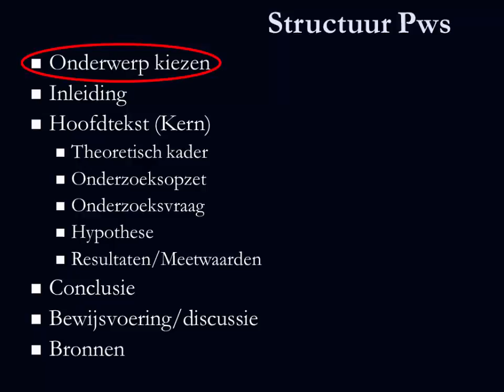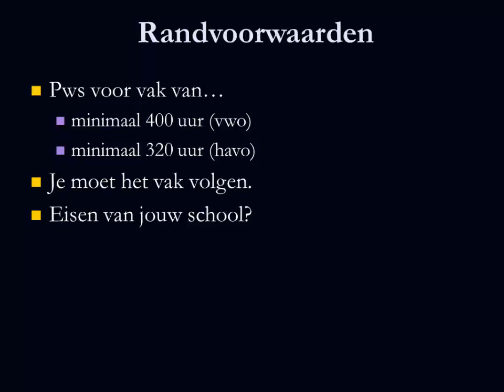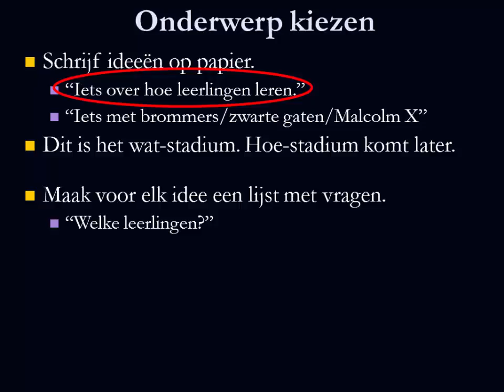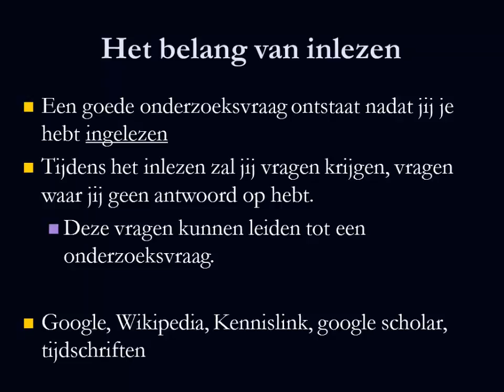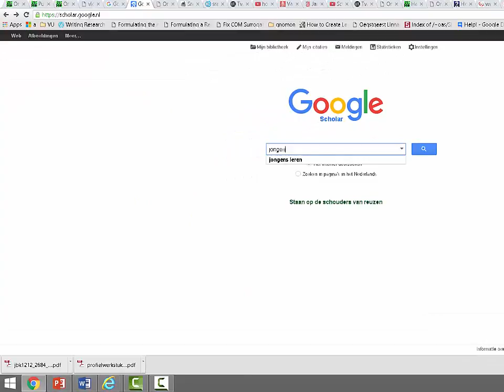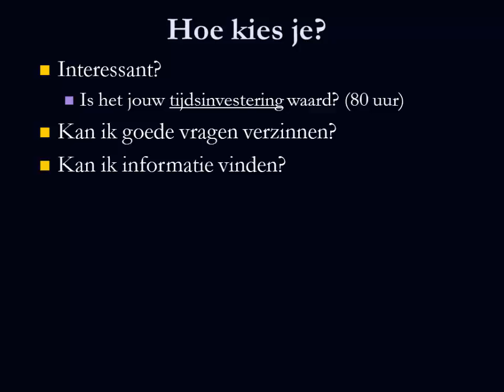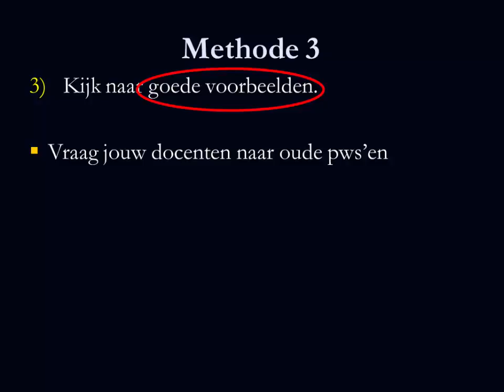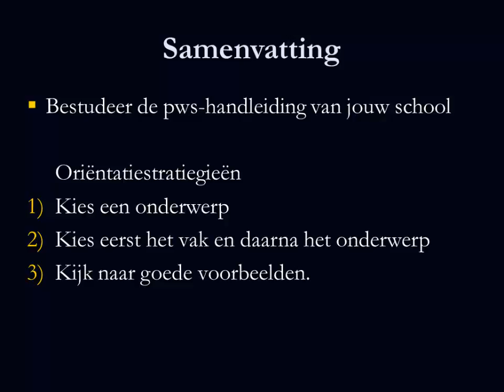Profielwerkstuk - een onderwerp kiezen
Inlezen